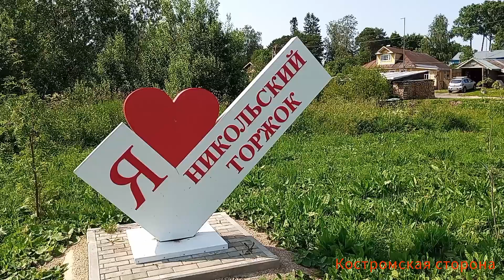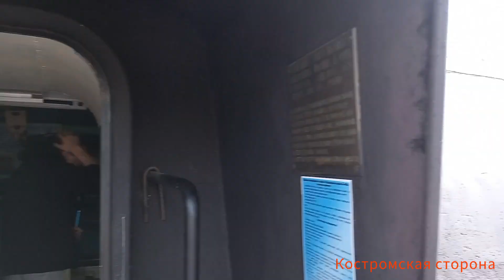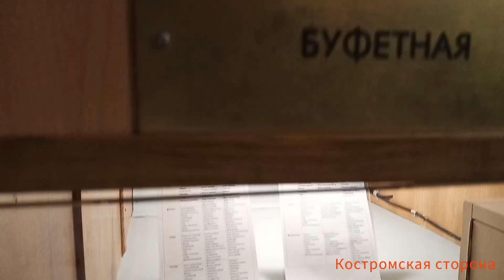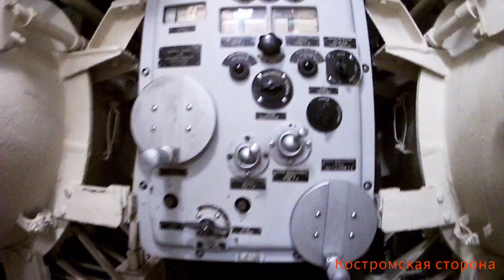Вытегра. Дорога, город и подводная лодка. Часть первая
город Вытегра Вологодская область Онежское озеро подводная лодка б-440 шлюзы Центральный парк Никольский Торжок девятинский перекоп